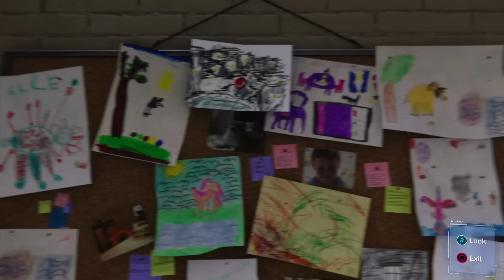MARVEL'S SPIDER-MAN (2018) PS4 GAME ON PS5 NO COMMENTARY [PART 4]